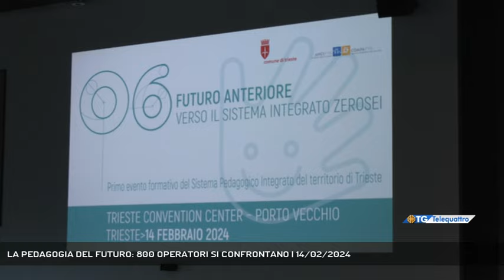LA PEDAGOGIA DEL FUTURO: 800 OPERATORI SI CONFRONTANO | 14/02/2024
TG sera 14/02/2024 - TRIESTE - Il Comune di Trieste ha riunito oggi circa 800 operatori del settore pubblico e privato, che in città si occupano di servizi all'infanzia per l'evento formativo "Futuro anteriore. Verso il sistema integrato zerosei", - Intervistati MAURIZIO DE BLASIO (ASSESSORE COMUNALE EDUCAZIONE) (Servizio di Laura Buccarella) - Segui Telequattro anche sul digitale terrestre! Visita il sito